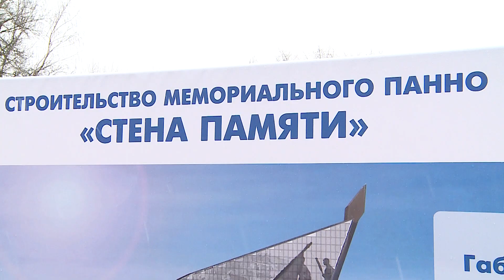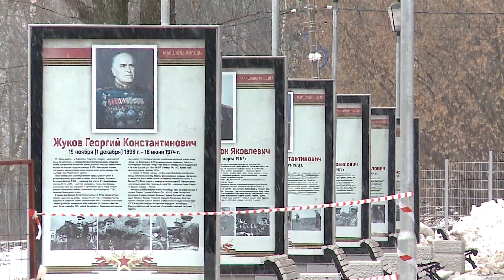Пятиметровая стела в память о воинах Великой Отечественной войны появится в Череповце